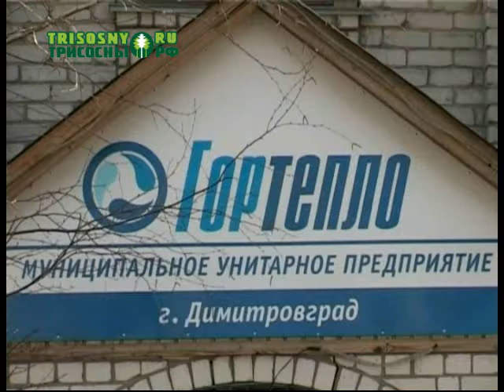Около 1200 обращений от жильцов многоквартирных домов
Люди жалуются на холодные батареи. Такая информация была обнародована на заседании штаба по ситуации в сфере ЖКХ.